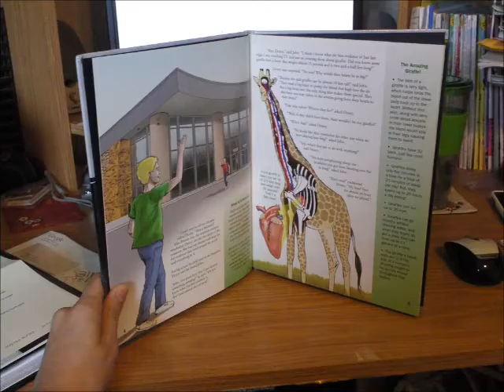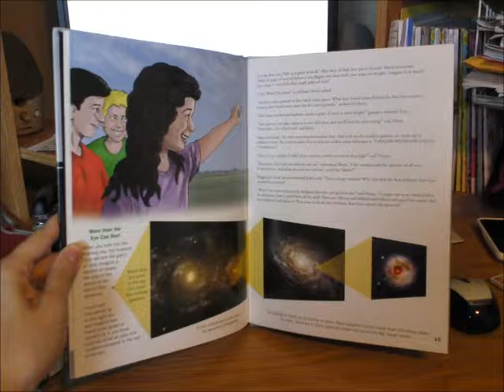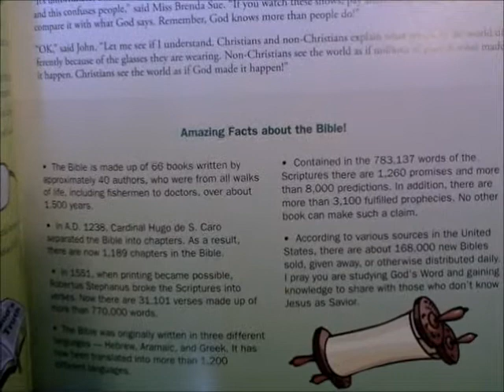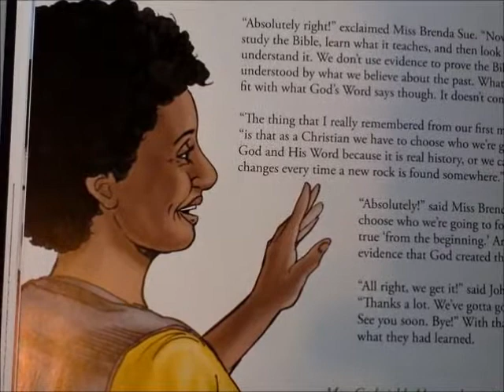Absotively Posilutely {a Moms of Master Books review}